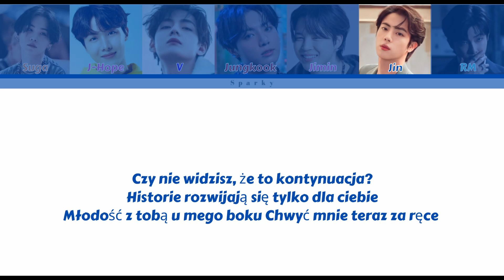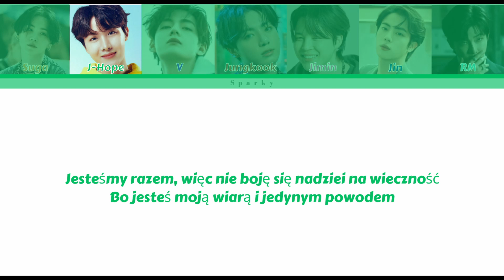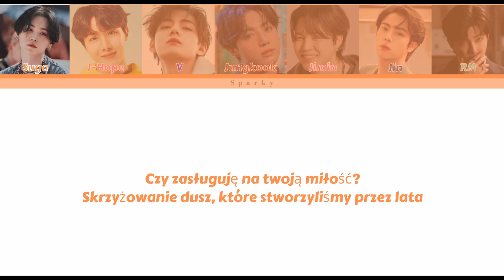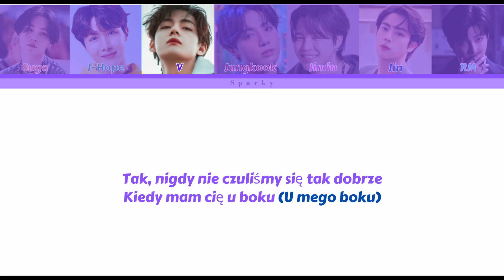BTS - Take Two [polskie napisy / PL SUB]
Wszelkie prawa należą do BIGHIT MUSIC

• Artysta: BTS
• Piosenka: Take Two
• Album: Take Two
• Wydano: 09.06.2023